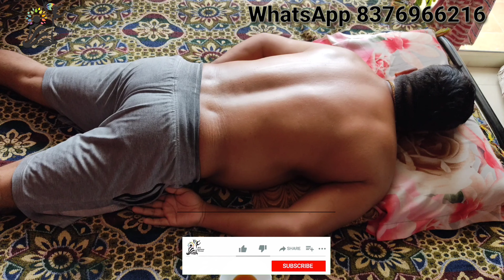कमर दर्द (Back pain) के लिए Massage , Back body pain relief massage therapy byAcupressurist Mr.lalit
Whether you work at a computer in an office, spend long hours sitting on the road, or engage in strenuous activities while on the job, you’re probably no stranger to lower back pain. Learn these simple-yet-effective home remedies to relieve lower back pain from a certified massage therapy instructor at Carrington College.

Ryl Wellness Nirvana
My name is Lalit. I am certified Acupressurist. Yoga Teacher. Health and Fitness.health supplements.etc.

COVID-19
Health and Fitness
Yoga Teacher

Add. D-55/c Gali no -6. Madrasi Colony. Jaitpur Badarpur New delhi 110044

Facebook Page. Ryl Wellness Nirvana